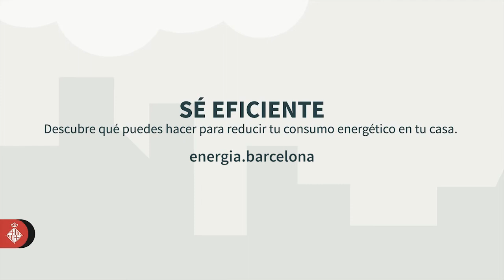Descubre el potencial energético de tu edificio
Todos podemos generar energía desde nuestra casa. Consulta el mapa de recursos energeticos para conocer el potencial energético de tu edificio.